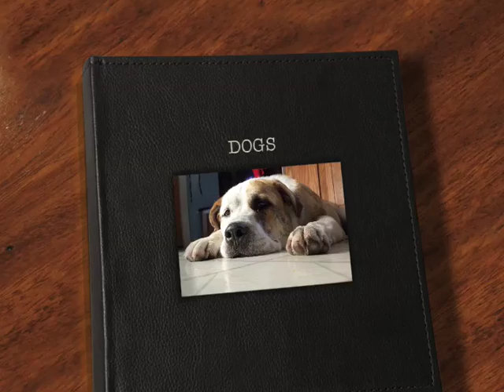Dog tv dot internet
two dogs fart twice as much as four muskrats